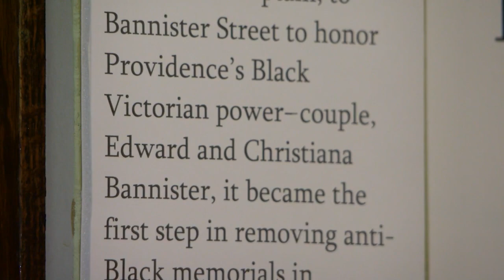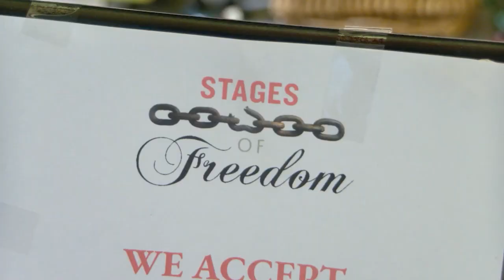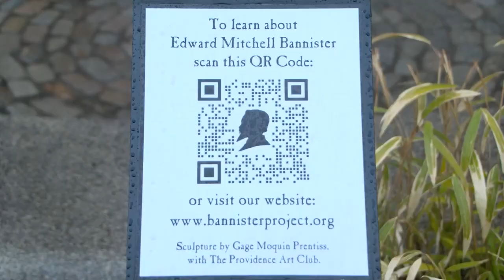$5K reward offered for plaques stolen from famous artist's grave